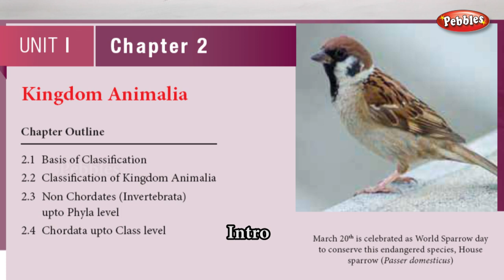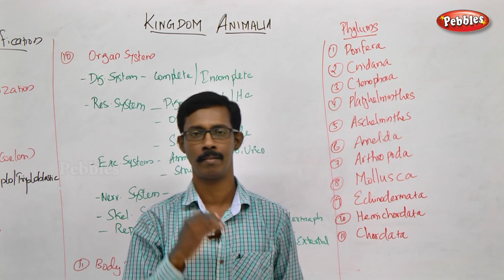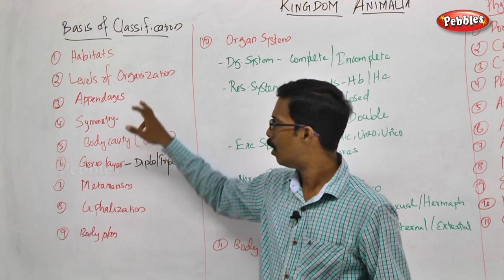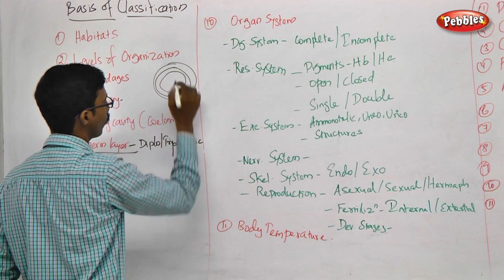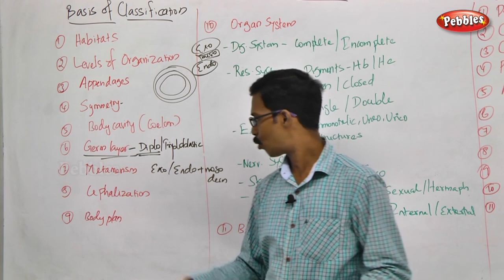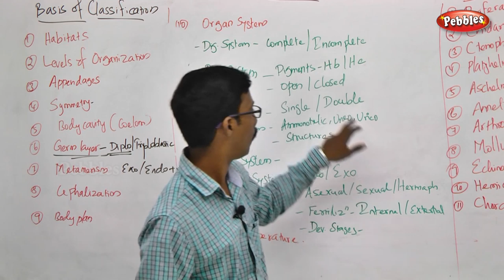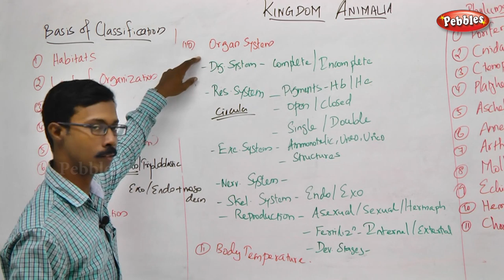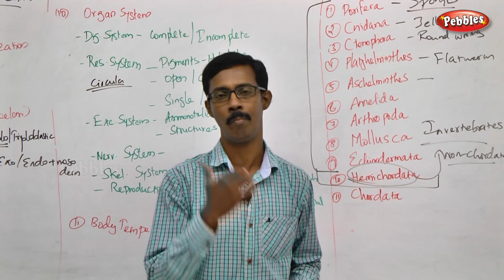TN 11th Std Zoology || Kingdom Animalia || New Syllabus - 2018 || Unit I || Ch-02- Part 01 || VOL 1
TN 11th Std Biology-Zoology || Kingdom Animalia  || New Syllabus - 2018 || Unit I || Ch 02 - Part 01 || VOL 1
 according to SCERT Pattern
Unit  : -  I
Chapter Name : - Kingdom Animalia  -  Part - 01

This Session is about :-  Intro & Basis of classification

Kingdom Animalia

 Chapter Outline

2.1 Basis of Classifi cation
2.2 Classifi cation of Kingdom Animalia
2.3 Non Chordates (Invertebrata) upto Phyla level
2.4 Chordata upto Class level